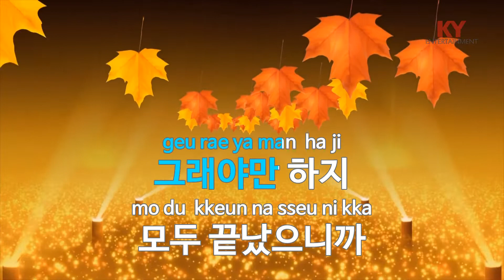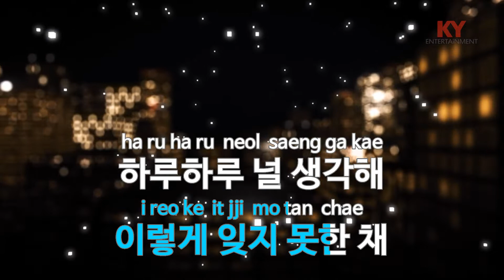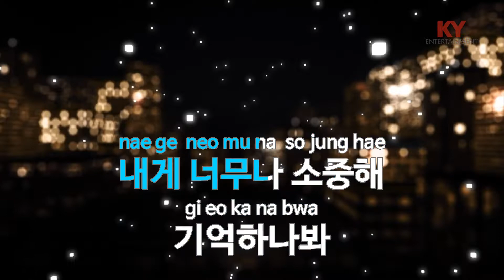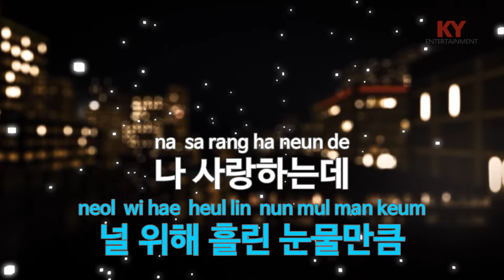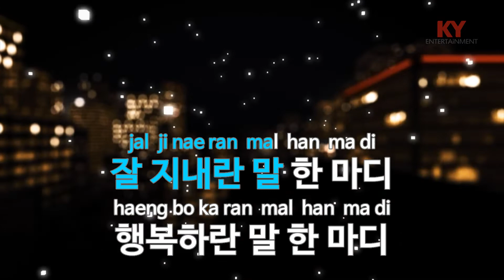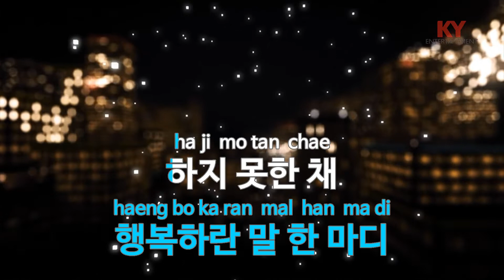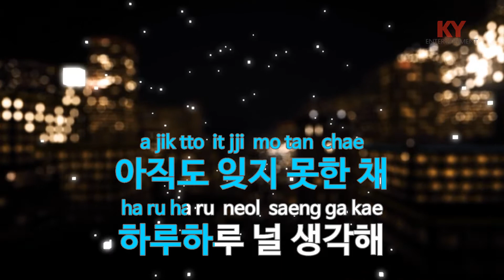[KY 금영노래방] 한마디 - 애인 (KY.83327)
★ 곡 정보 ★
번호 : 83327
제목 : 한마디
가수 : 애인
작사 : 박찬재
작곡 : 박찬재

Copyrightⓒkeumyoung